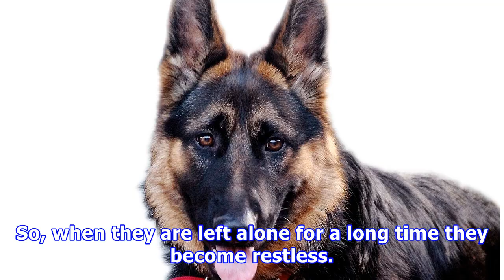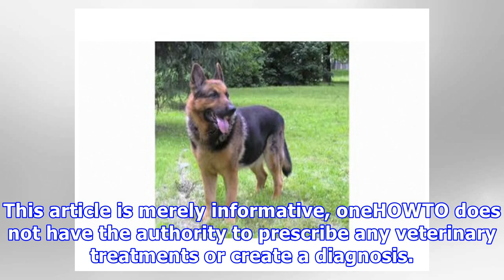What are the pros and cons to having a german shepherd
What are the pros and cons to having a german shepherd People who want to introduce a new pet to their household should always check its habits and temperament before bringing it home. This will help you in judging which one is the best for you. Similarly if you are interested in having a dog like a...